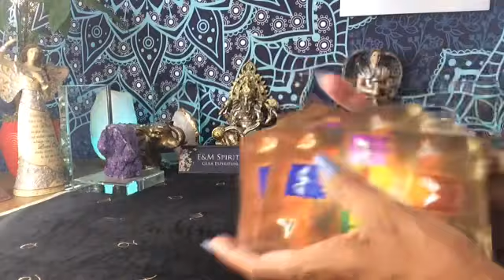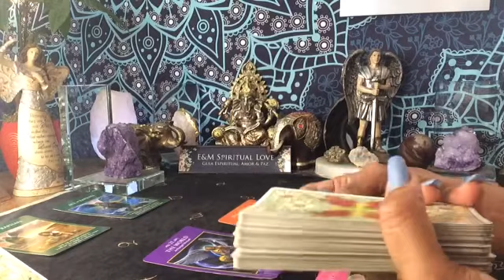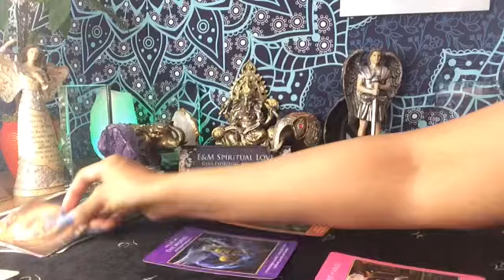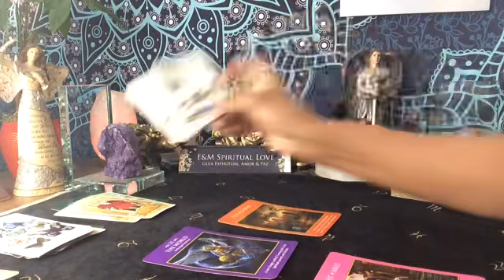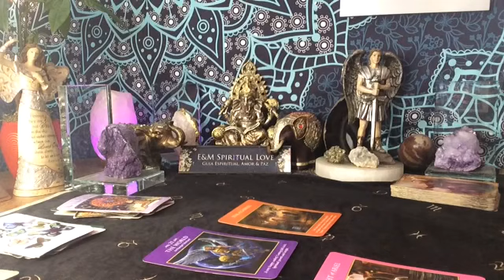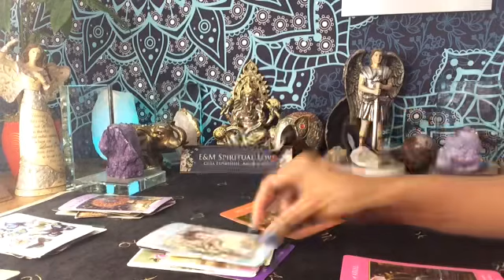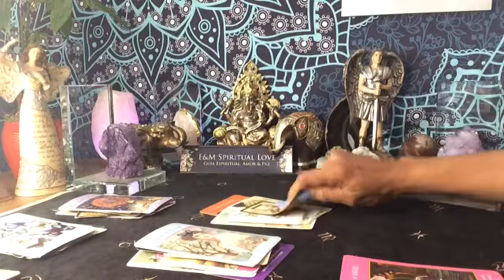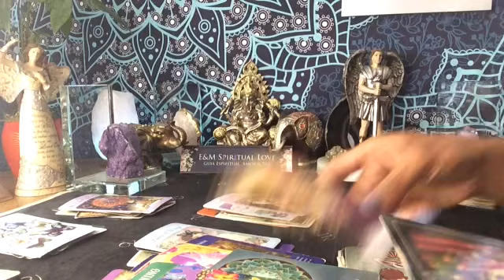VIRGO ♍️ MENSAJE DEL ARCÁNGEL Y HORÓSCOPO DE LA SEMANA |MAY 30| JUN 5